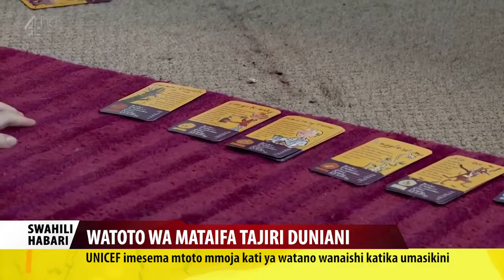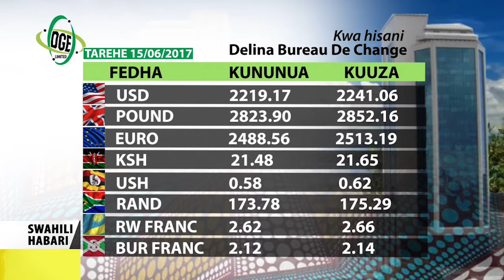Swahili Habari 15 June 2017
WAZEE TANZANIA WANA HALI MBAYA.
Waliuwawa kwa imani za kishirikina, Hufariki mapema kwa kukosa huduma